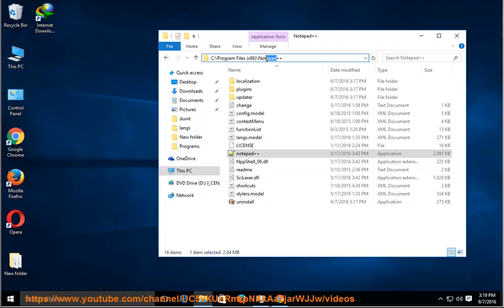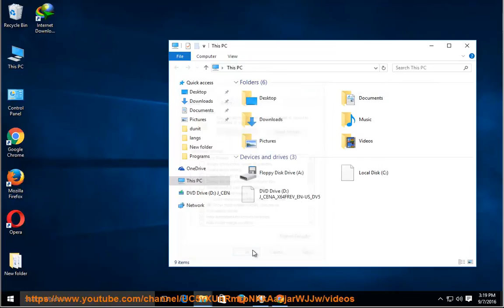Uninstall Notepad++ v6.9.2 on Windows 10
This vid explains how to uninstall Notepad++ v6.9.2 manually. Plz use this app uninstaller PRO@ if you are having trouble doing so. Learn more?